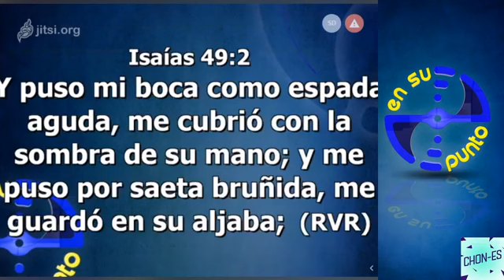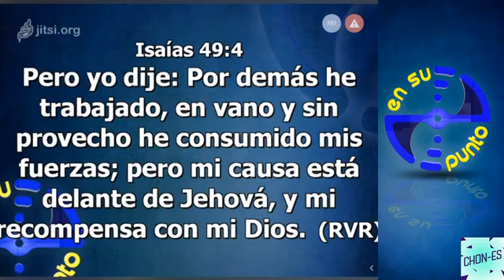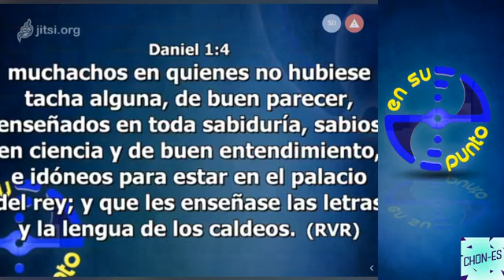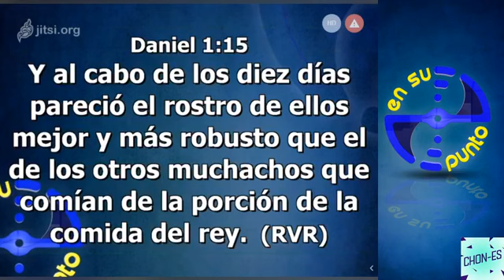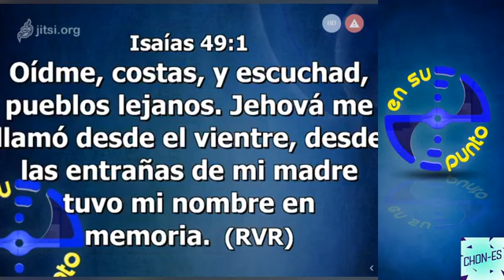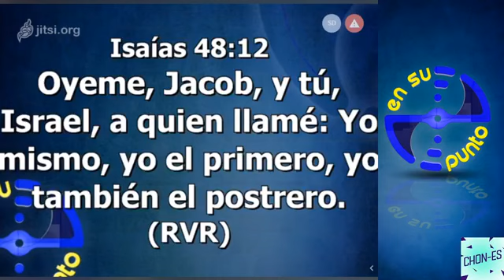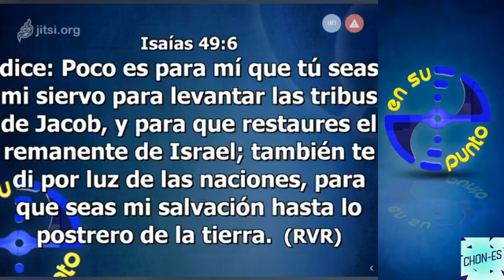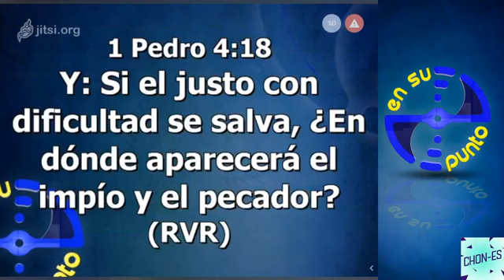LUZ PARA EL MUNDO